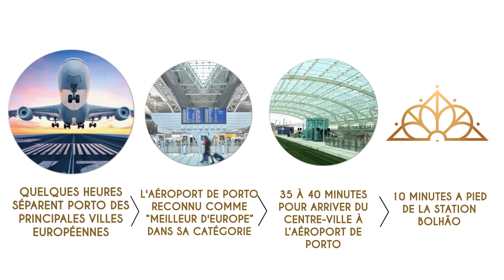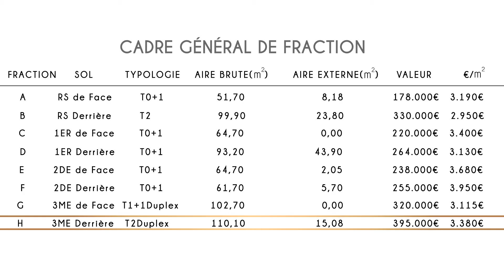Porto Unique - Fraction H - Français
Exclusif i-Wish! Nouveau projet "Porto Unique"!

Investissez dans un immeuble avec une façade et une façade historiques, avec des éléments architecturaux originaux et une qualité de réhabilitation et de matériaux unique, à un prix de m² compétitif.
Ce magnifique développement est situé à Rua de Alexandre Herculano, au centre de la fierté de la ville de Porto.
Appartement en duplex de 2 chambres situé dans un immeuble centenaire totalement réhabilité, avec escalier d'origine d'époque récupéré et verni, avec des éléments architecturaux entretenus et récupérés, tels que:
-Plafonds, plinthes hautes, portes, volets en bois, planchers et escaliers.
Ce projet vous permet de vivre la culture traditionnelle de Porto avec le confort des temps modernes, tels que:

# Caractéristiques
»T2 duplex au 3ème étage
»Surface couverte de 110,10 m2
»Espace extérieur avec 13,40 m2
»Pré installation pour la climatisation
»Murs avec des détails en pierre naturelle et d'origine
»Réhabilitation de qualité supérieure avec ascenseur
»Bâtiment avec des éléments architecturaux uniques
"Travaux achevés

# Emplacement
»Rue Alexandre Herculano
»Proche des principales attractions touristiques de la ville

- AVEC LA SÉCURITÉ ET LA TRANQUILLITÉ D'UN TRAVAIL COMPLET!
Que ce soit pour vivre ou pour monétiser, vous pouvez commencer à obtenir un retour sur investissement tout de suite!

Investissez dans un emplacement premium de qualité supérieure
comparativement l'offre disponible du marché avec le
sécurité et tranquillité d'un ouvrage achevé!

DU Portfolio i-Wish